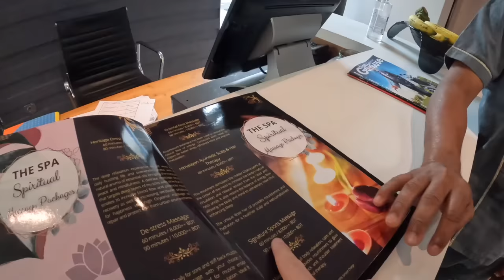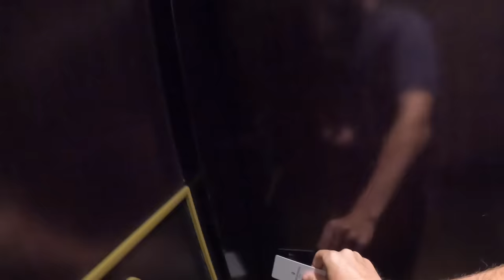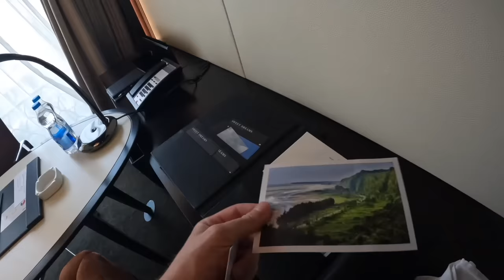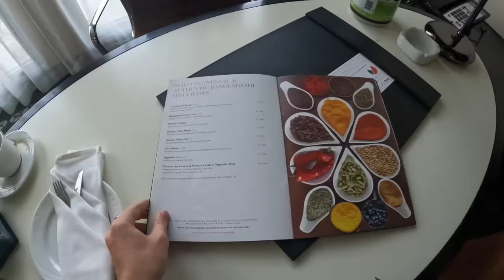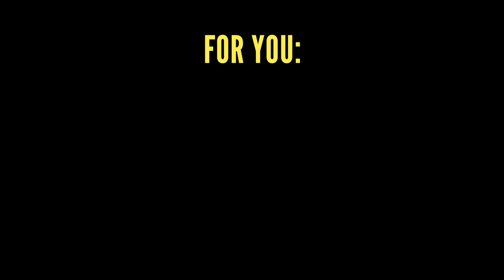The Most Expensive Hotel In Dhaka, Bangladesh ($200) 🇧🇩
Welcome to the $200 Most Luxurious Hotel in Dhaka, Bangladesh, The Intercontinental Hotel! My hotel is located in the heart of the city, offering easy access to some of the best attractions and landmarks that Dhaka has to offer. Throughout the hotel, you'll find top-notch facilities including a state-of-the-art fitness center, a rooftop pool with stunning city views, and a full-service spa. We also enjoy a delicious meal at the on-site restaurant, which serves a range of international and local dishes. Cheers!

Chapters:
0:00 Intercontinental Hotel, Dhaka
2:12 Let's check out the gym facility, pool and spa
6:43 The room tour
11:21 Trying out the breakfast selection at the hotel
13:52 Here's my breakfast spread!
17:28 Let's do room service for lunch!